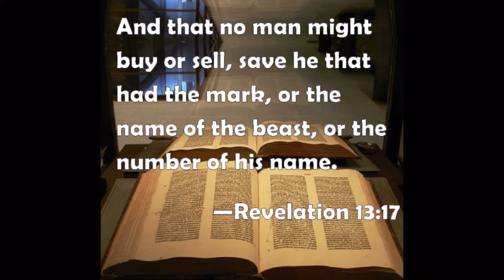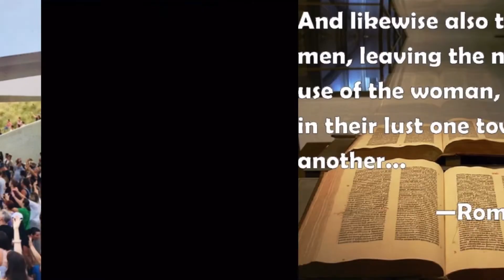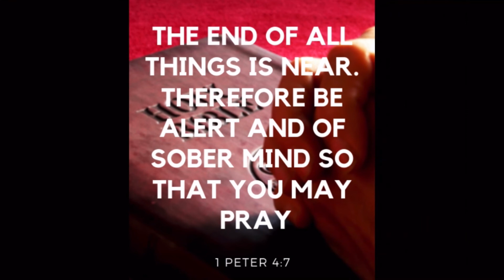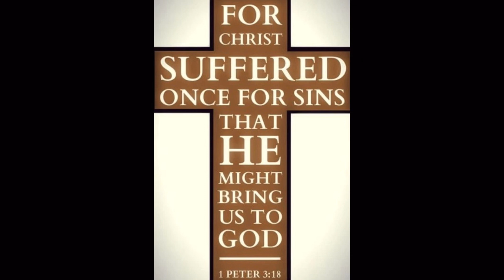Mark of the Beast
We can’t earn salvation; we are saved by God’s grace when we have faith in His Son, Jesus Christ. All you have to do is believe you are a sinner, that Christ died for your sins, and ask His forgiveness. Then turn from your sins—that’s called repentance. Jesus Christ knows you and loves you. What matters to Him is the attitude of your heart, your honesty. We suggest praying the following prayer to accept Christ as your Savior: